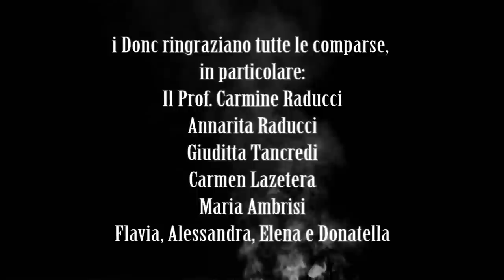MARI O MONTI - D O N C - v e r s i o n e u f f i c i a l e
I DONC presentano il loro primo singolo "MARI O MONTI" tratto dall'album "PURO DIAMANTE". Un ringraziamento particolare per la gentile collaborazione a PIO SPIRITI,LUIGI ZACCHEO,CLAUDIO OLIMPIO,GIORGIO RAPONI e MARIO MARCUCCI e per la realizzazione del videoclip a PAOLO VIZZUSO e MARIO GENZANO.

DONC - MARI O MONTI  - testo

RESTO IMMOBILE CON GLI OCCHI VERSO IL CIELO
SCENDE SOFFICE E POI DIVENTA GELO
MA DIMMI COME SI FA A SCIOGLIERE UN PENSIERO
MA DIMMI COME SI FA, SE QUESTO E' COSI' VERO!!!

NE' DESTRA, NE' SINISTRA DICEVA IL GRANDE RINO
SON TUTTI PROFESSORI E FANNO UN GRAN CASINO
FELINI INFEROCITI CHE SI SBRANANO IN TV
E POI INSIEME A TAVOLA A MANGIAR TIRAMISU'

SIAMO PASSATI DAI MARI AI MONTI
PER L'IMBARAZZO DI PRESENTARE I CONTI
SCIOGLIE LA NEVE E ARRIVA LA BRINA
FORSE E' MEGLIO RESTARE IN COLLINA

CHI ARRIVA A FINE MESE E GLI AVANZANO I MILIONI
CHI INVECE E' DISPERATO SI BUTTA DAI BALCONI
C'E' CHI C'HA LA RUSSA CHI INVECE LA MOLDAVA
LO STESSO RISULTATO LA NAVE CHE AFFONDAVA

PER LA VERGOGNA DI PRESENTARE I CONTI
FORSE E' MEGLIO TORNARE IN CANTINA

DA SEMPRE SIAM LEGATI AD UN SISTEMA SBAGLIATO
L'OSSESSIONE DI AUMENTARE OGNI ANNO IL FATTURATO
CON BASSI STIPENDI,PRECARIE PENSIONI
POSSIAMO COMPRARCI SOLO ILLUSIONI

CON LA SPERANZA DI RISANARE I CONTI
AL PRIMO RAGGIO DI SOLE LA MATTINA

RESTO IMMOBILE CON GLI OCCHI SOTTO IL CIELO
SCENDE SOFFICE MA POI DIVENTA GELO
MA DIMMI COME SI FA,SE TUTTO E' COSI' VERO!!!